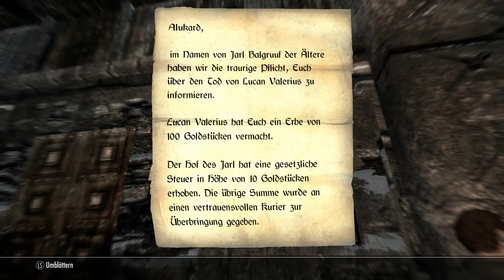Let's Play Skyrim #038 Endlich neu ausgestattet